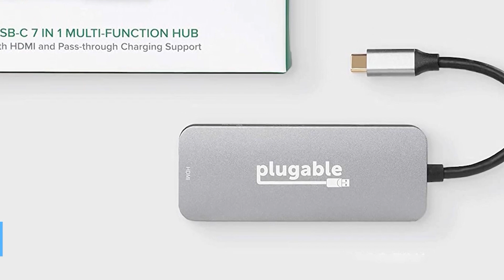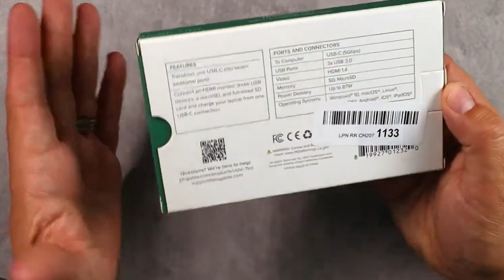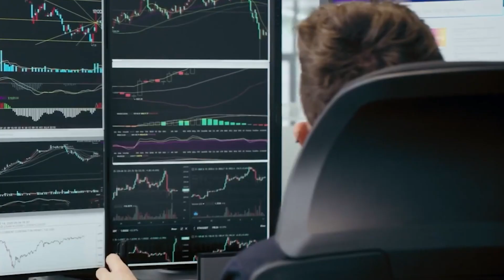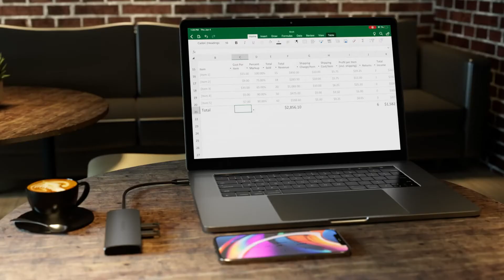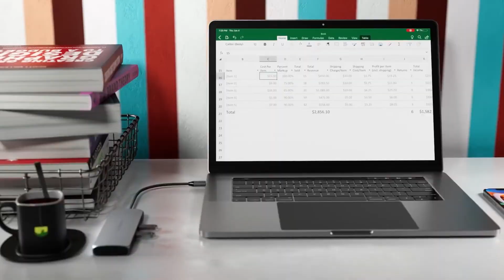Top 5 BEST USB C Hubs in [2024]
The USB-C standard has made it easier to connect computers and devices. A monitor, keyboard, mouse, Ethernet, microSD and SD cards, external storage, and more can all be connected via the USB-C connector. You're running out of USB-C ports if you want to connect everything at once because most laptops don't have enough connections for everything.

Welcome to The Top Tech! Your ultimate destination for Tech Reviews, Top Tech lists, and everything about the latest Gadgets. Whether you're looking for the Best Tech products, helpful Tech Tips, or updates on the Latest Tech trends, we’ve got you covered. Our channel features in-depth reviews on Tech Gadgets, exciting Tech Unboxing videos, and detailed comparisons of Smart Devices.
About The Top Tech
🎨 Written, voiced and produced by The Top Tech